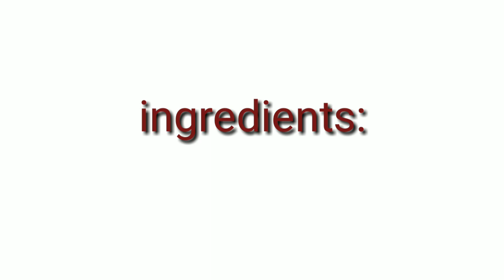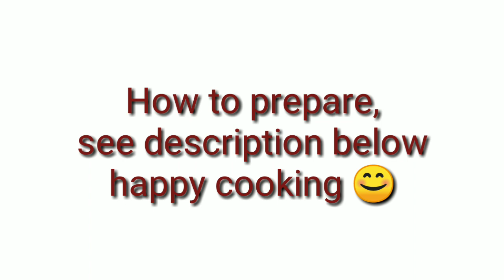Cooking chicken ginataan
Chicken ginataan recipe:

 Ingredients:

1/2 kilo chicken
1 medium size sayote (cut into pieces)
1 bundle pechay (10 pesos)(whole)
3 cloves garlic (chopped)
Small size ginger (cut into strips)
1 pc.Onion (cut into diced)
3 pcs. red chilli
2 tbsp. Patis
1 tsp. Powdered pepper
2 cups pure coconut milk

Procedures:

Step 1: In a pan, put some oil enough to fry the chicken till golden brown. Set aside.

Step 2: Fry garlic, ginger and onion
Then add the chicken simmer for 2 to 3 minutes

Step 3: Add coconut milk then simmer for 5 to 6 minutes

Step 4: Add red chilli (labuyo) and sayote bring it to boil then sprinkle powdered pepper

Step 5: Add pechay, covered and let it boil for a while then lastly put the Fish sauce (patis) then taste if it's already enough for you.